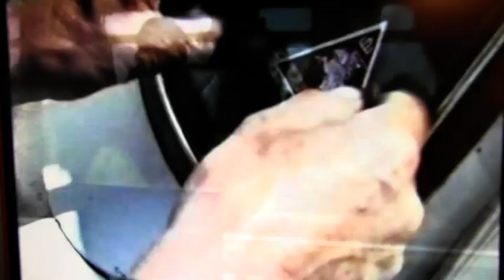VAN STIRUM TV 2014 Filmhuis Cavia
VAN STIRUM TV begon in 2013 met het maken van reportages in de Westerparkbuurt. Het ging later op in het stadsbrede medium KNOOPPUNT TV als KNOOPPUNT WESTERPARK.